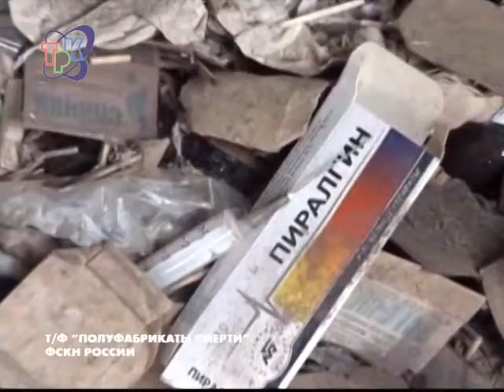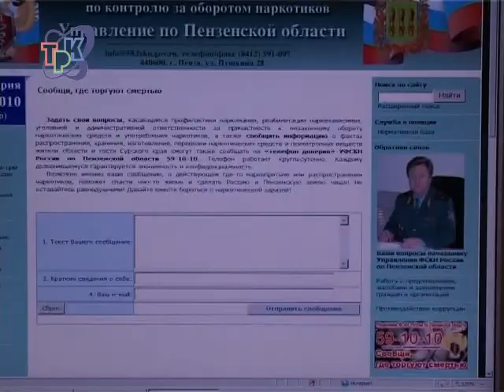Где торгуют смертью?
10 ноября 2011 года на всей территории России стартует второй этап антинаркотической акции «Сообщи, где торгуют смертью!». Она проводится по инициативе Федеральной службы по контролю за оборотом наркотиков с целью привлечь внимания общественности к проблеме наркомании и наркопреступности.